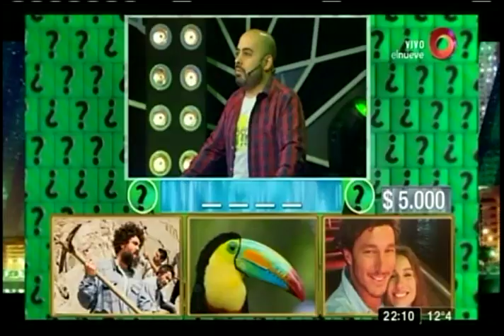¡Bola Acertijo en Mejor de Noche!